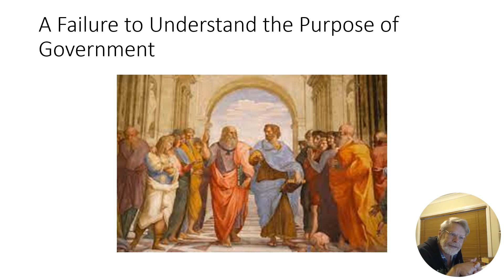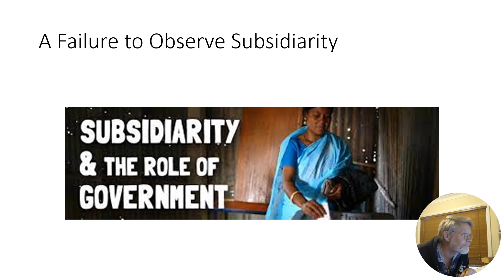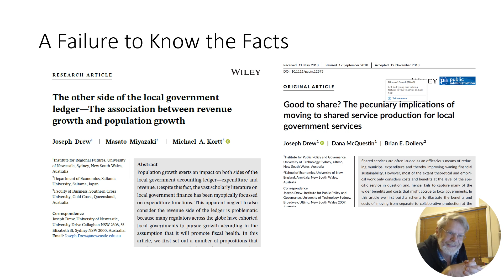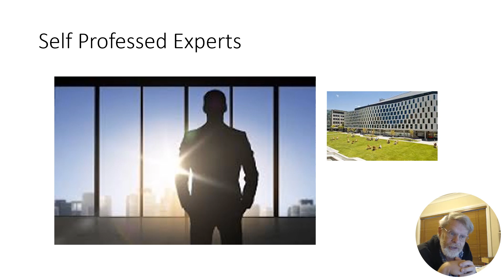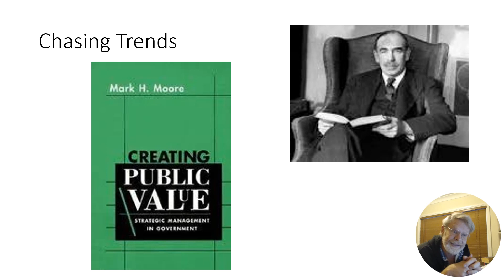Yet Another 5 Reasons Why We Have Unsustainable Local Government